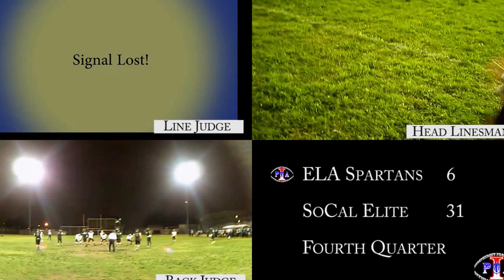East L.A. Sparts v Souther Cal Elite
Feb 28 2015: East L.A. Spartans v SoCal Elite.